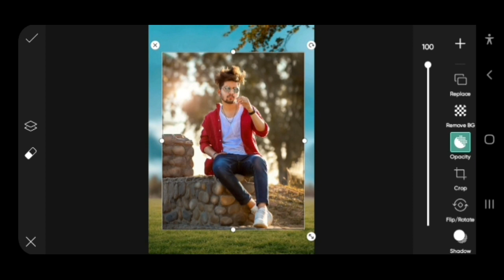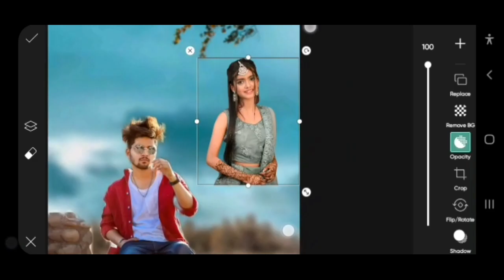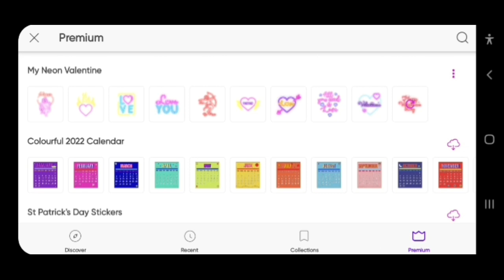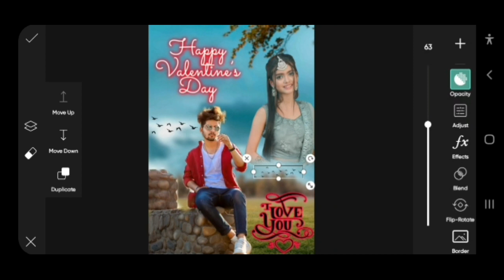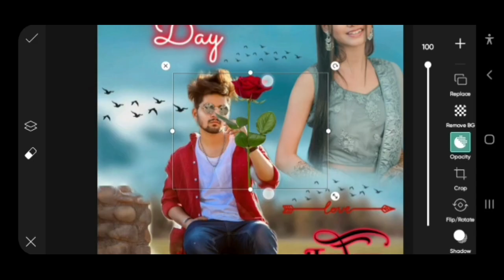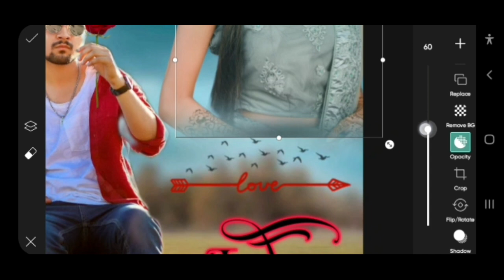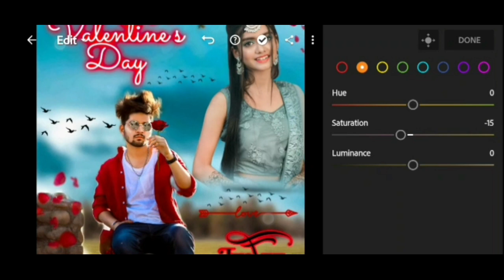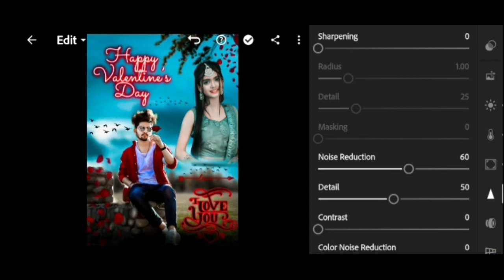valentine day special photo editing || valentine day photo editing picsart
R k editz
lightroom presets
picsart tutorial

valentine day photo editing, valentine day photo editing picsart 2021, valentine day photo editing